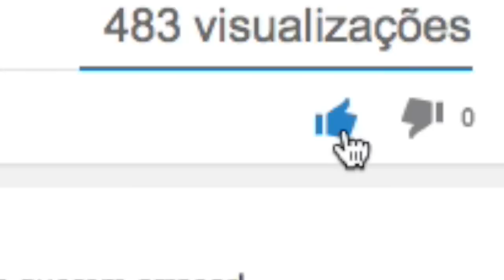Unhas Decoradas Céu Estrelado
Bjokas.